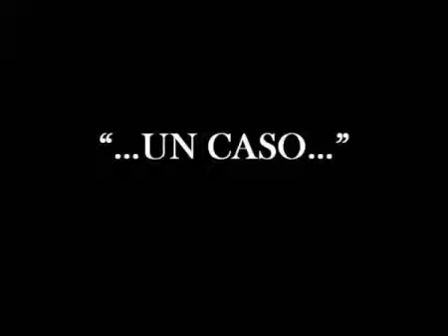VERSIONANDO CLASICOS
Como es trabajar  sobre  textos  de Agatha Cristie...